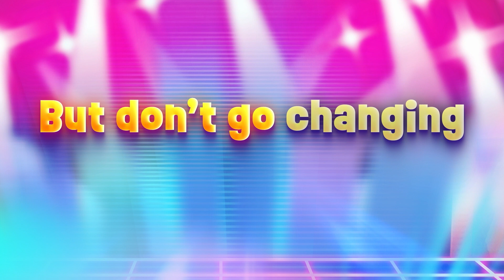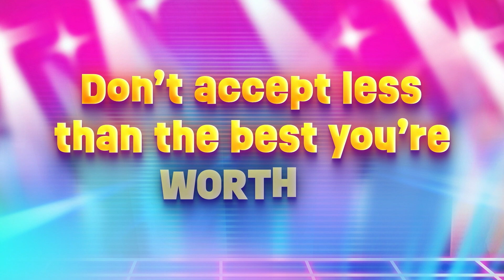Beautiful Sound of Making Music Together 🎶 THE POWER OF FRIENDSHIP 🎶 Super Sema Songs Kids Songs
❤️ The Power of Friendship 🎶 Super Sema kids songs ❤️ The BEAUTIFUL SOUND of making music together.